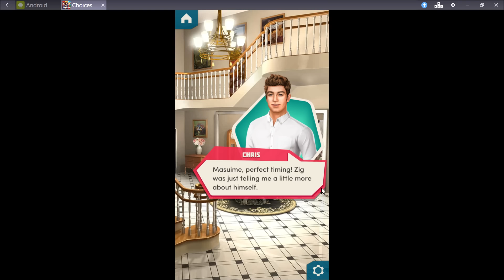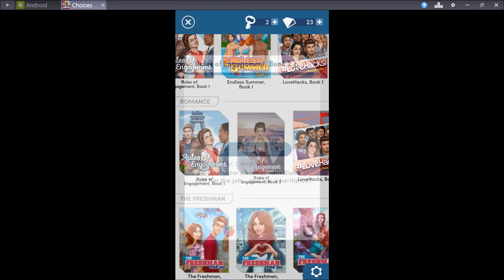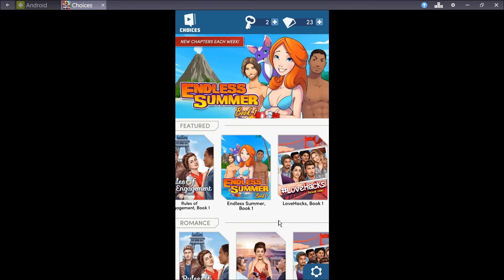Choices: Stories You Play - The Freshman Book 3 Chapter 7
'A Rebel With a Cause'

Its spring quarter at Hartfield. The cherry blossoms are out, classes are starting again... and love is in the air!